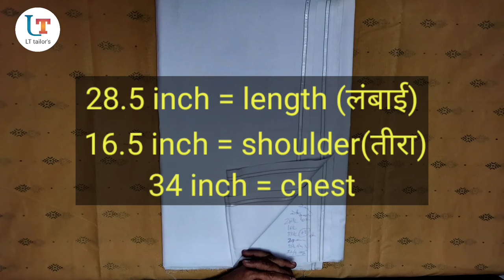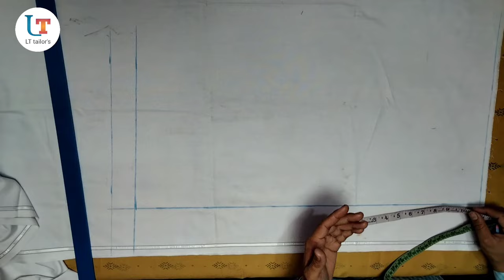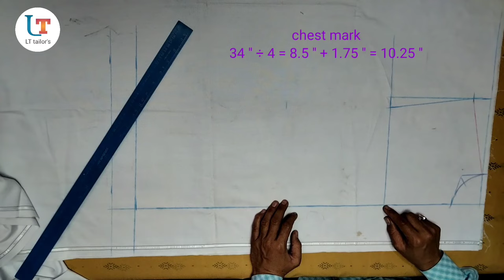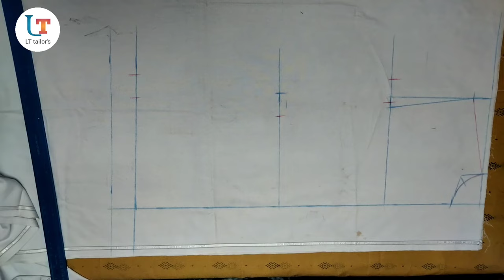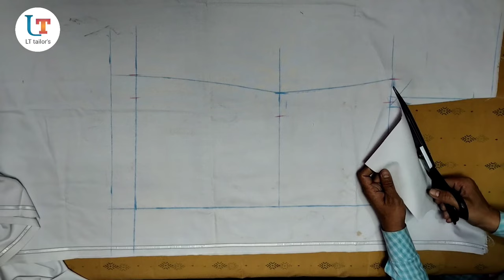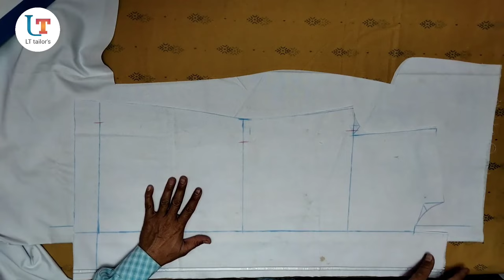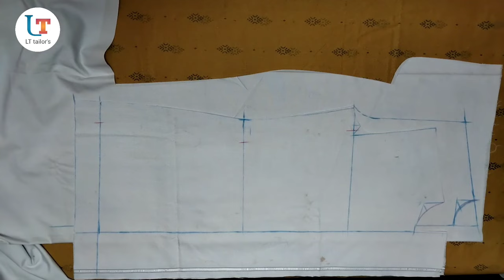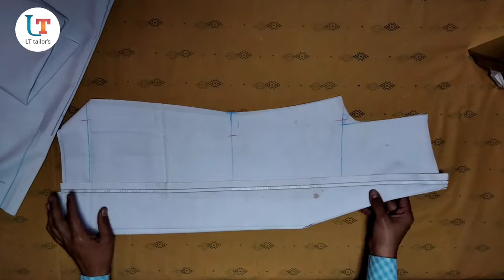doctor coat cutting ! apron coat cutting ! nursing coat cutting ! apron cutting tutorial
doctor coat cutting ! apron coat cutting ! nursing coat cutting ! apron cutting tutorial ! lt tailors

Hello friends.
 welcome my YouTube channel LT Tailors
And I'm Mo Shahid Khan Sabri .

Abaut this chennal.
 Mere Azeez Dosto Hum Aap Logo Ko Iss Channel Ke Jariye Tailoring (Silai ) Ki Best Se Best Videos Laate Rahte Hain .Jisse Aap Log Silai Ko Aasani se Seekh Sake Aap Log Jyada Se Jyada Mere Channel Ko Subscribe  Kare.

Aaj ki iss video me hum aap sabhi logo ko apron coat (doctor coat ) ki cutting aasani ke sath step by step batayenge .

Video Link..

Video topic points.
1.nursing coat cutting and stitching,
2.ladies coat apron cutting stitching,
3.how to cutting nursing doctor coat
4.nurse apron banane ka tarika,
5.nurse apron cutting and stitching,
6.doctor coat cutting and stitching
7.apron cutting and stitching,
8.apron kaise banaye
9.apron kaise banate hain
10.school apron cutting
11.kitchen apron cutting and stitching,
12.kitchen apron cutting,